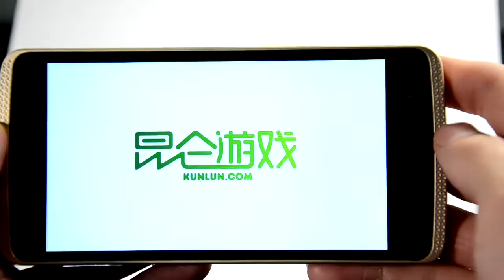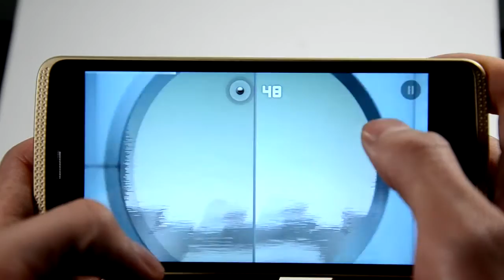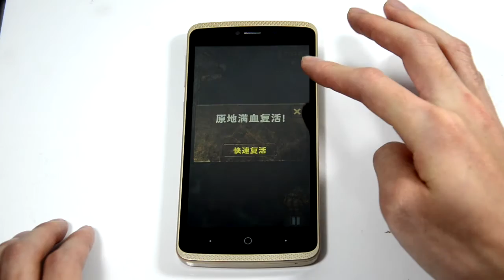vkworld 700 MAX game test Need for speed Temple run !!!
vkworld 700max with big battery that long standby of 20 days